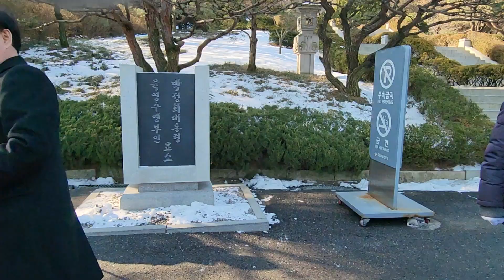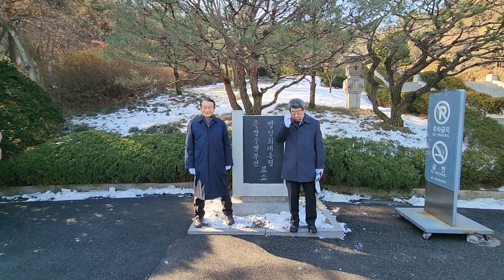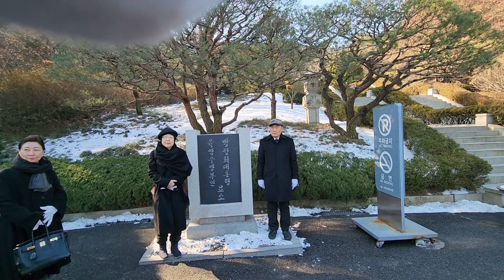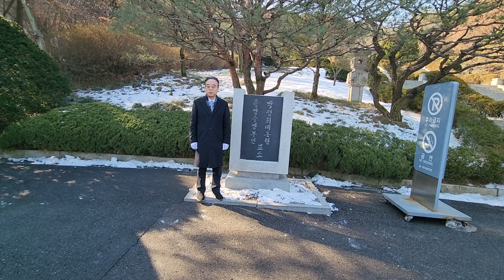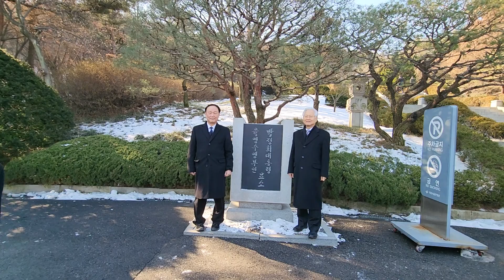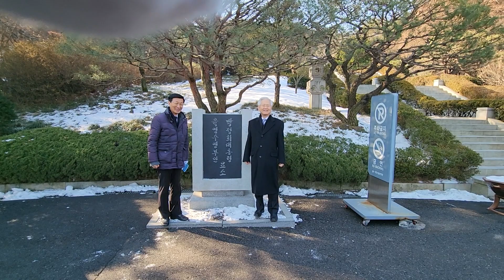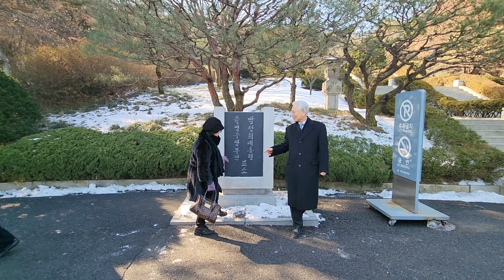자유민주당 대표 고영주 박정희 대통령 참배0104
1. 먼저 ‘유튜브’에 접속합니다.-
2. 검색창에 ▶‘김동홍’을 검색합니다.
3. 김동홍마음사진TV 아래
   ▶‘구독’ 버튼을 눌러주세요.
4. 그럼 ‘구독중’으로 바뀝니다.
5. 정말 ♣“감사합니다”